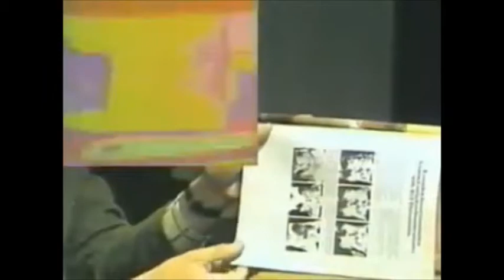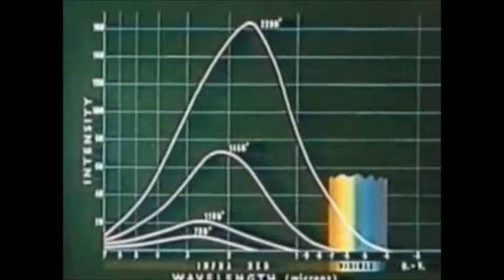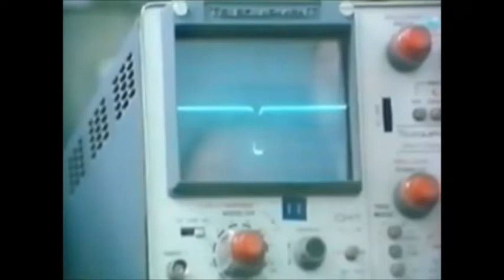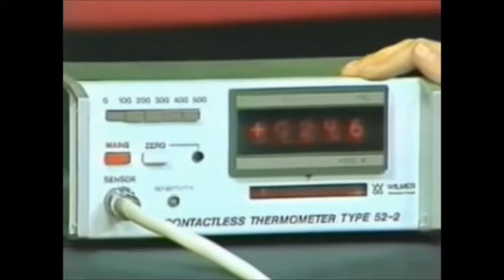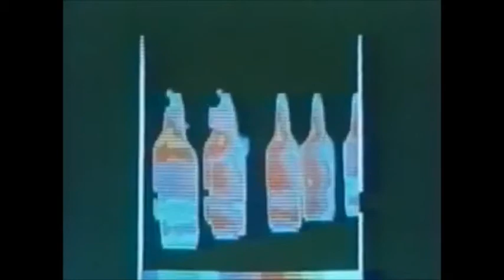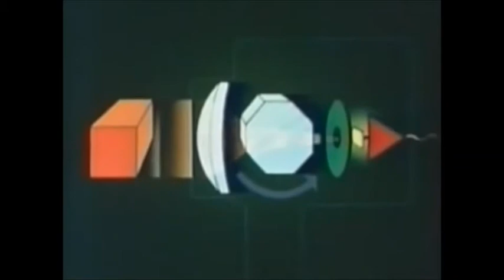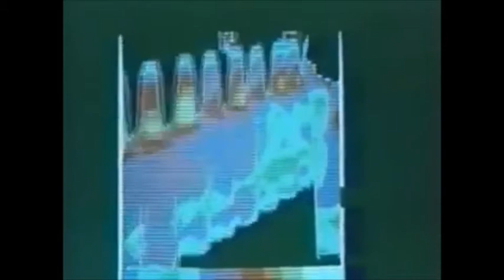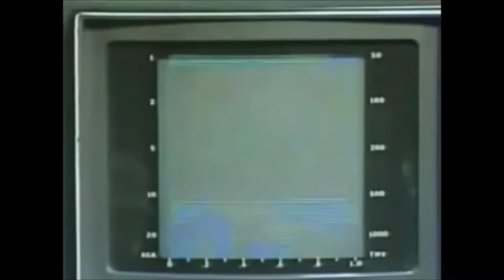SONDA Na krańcach widma (49) 🌊 fale elektromagnetyczne, promieniowanie podczerwone - zastosowanie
Sonda "Na krańcach widma" odcinek 49 Sondy, prowadzą Zdzisław Kamiński i Andrzej Kurek, tematem odcinek Sondy jest promieniowanie podczerwone (spektrum fal elektromagnetycznych) i zastosowanie promieniowania podczerwonego w termowizji czy procesach technologicznych. Data emisji 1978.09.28 | 👍 @ProgramSonda

Na krańcach widma - spektrum fal elektromagnetycznych, program o podstawach, właściwościach, zastosowaniach promieniowania podczerwonego i świecie fal podczerwonych, pokazanie i kontrola procesów technologicznych, termowizja z pokładu helikoptera (kontrola izolatorów linii elektrycznej), mapa cieplna ciała ludzkiego, kosmos w promieniach ciepła (analiza termiczna Betelgezy).

Sonda Na krańcach widma (049):
program przygotowali: Zdzisław Kamiński, Andrzej Kurek, Marek Siudym, Tomasz Pyć
realizacja: Bożena Pijanowska
kierownictwo produkcji: Waldemar Kreczmański
Telewizja Warszawa 00-950 SONDA Warszawa P-35